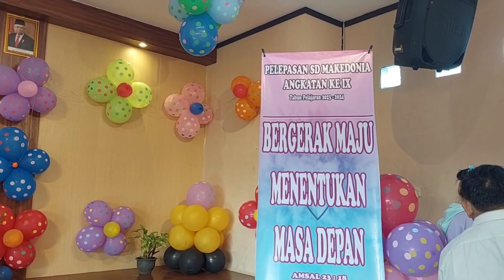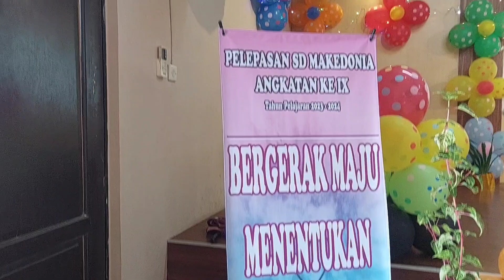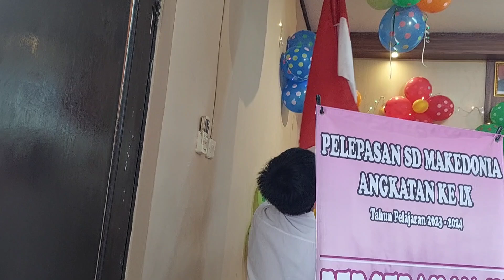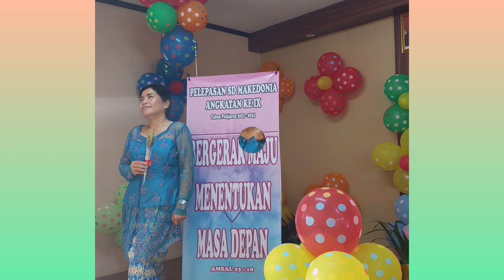PELEPASAN KELAS VI SD MAKEDONIA